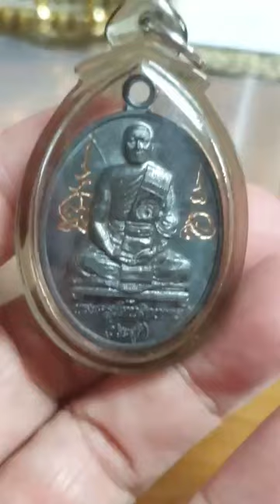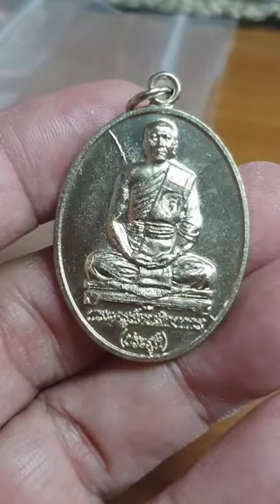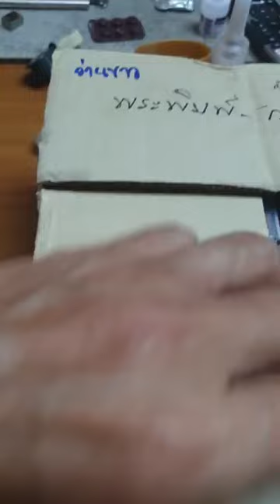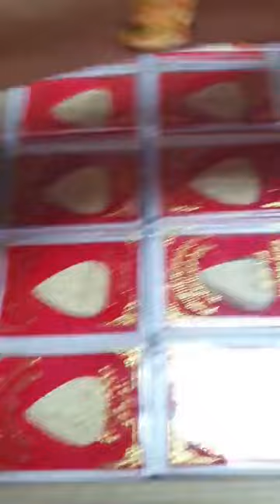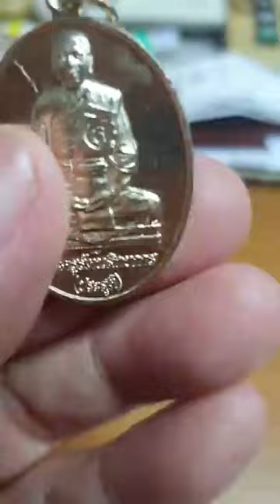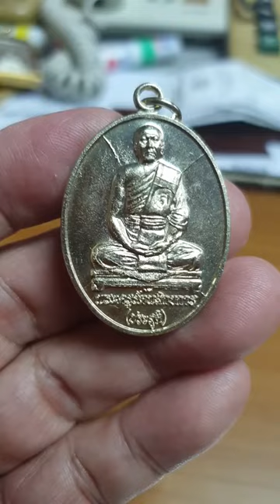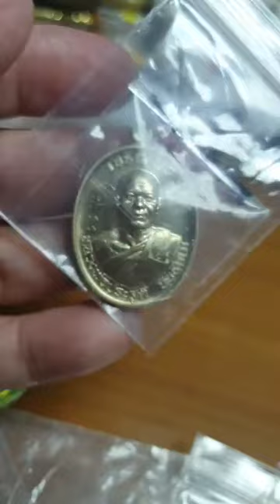เซี๊ย วัดหนัง ไลฟ์สด ช้าหมดน่ะครับ